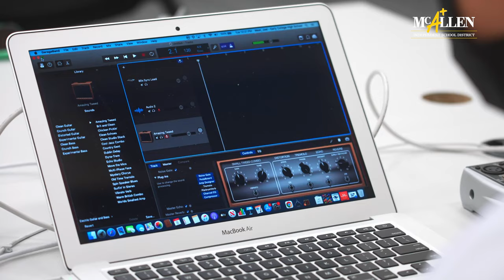Tech Wars: Students compete in Digital Design, Music Mix! - 2022| McAllen ISD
Since 2018, students have enjoyed the Tech Wars technology competition! During Tech Wars, students compete in different events including drones battle bots, video games, art design and even underwater ROV (Remote Operated Vehicles). On March 8, 2022, the second day of Tech Wars featured students putting their creativity to the test in Digital Design and Music Mix. For more information about McAllen ISD's exciting schools and programs, contact Student Outreach at 956-687-MISD (6473).